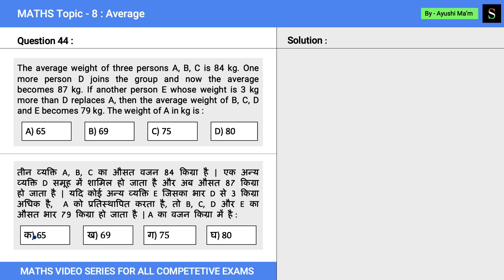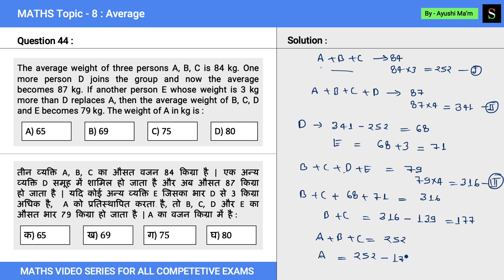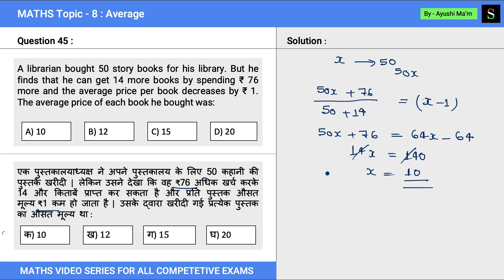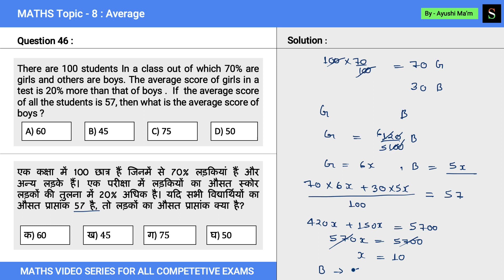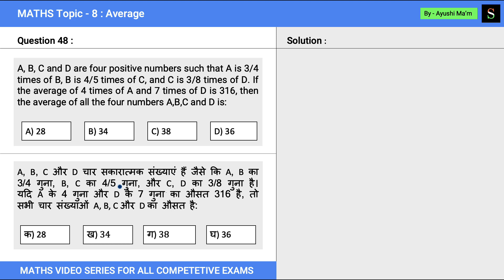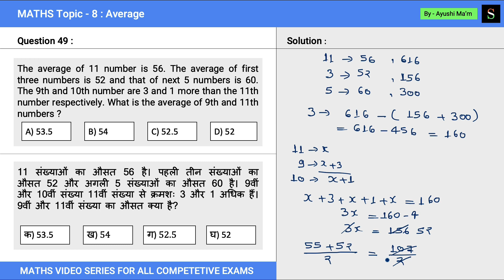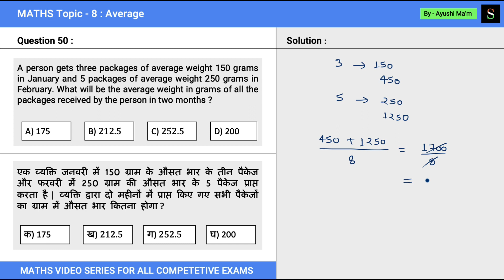Average (औसत) | Part - 5 | 10 Most Important Questions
41. एक परीक्षा में 22 छात्रों द्वारा प्राप्त अंकों का औसत 45 है | पहले 10 छात्रों द्वारा प्राप्त औसत अंक 55 है और अंतिम 11 छात्रों द्वारा प्राप्त अंकों का औसत 40 है | ग्यारहवें छात्र द्वारा प्राप्त अंक हैं :
41. The average of marks obtained by 22 students in an examination is 45. The average marks obtained by the first 10 students is 55 and the average marks obtained by the last 11 students is 40. The marks obtained by the eleventh student are :
42. 12 संख्याओं का औसत 42 है | जिनमें अंतिम 5 संख्याओं का औसत 40 है और पहली 4 संख्याओं का औसत 44 है | छठी संख्या पांचवी संख्या से 6 कम है और सातवीं संख्या से 5 कम है | पांचवी और सातवीं संख्याओं का औसत क्या होगा ?
42. The average of 12 numbers is 42. In which the average of the last 5 numbers is 40 and the average of the first 4 numbers is 44. The sixth number is 6 less than the fifth number and 5 less than the seventh number. What will be the average of the fifth and seventh numbers?
43. P और उसके तीन दोस्तों का औसत भार 55 kg है | यदि P  अपने तीन दोस्तों के औसत भार से 4 kg   अधिक है, तो P का भार क्या है ?
43. The average weight of P and his three friends is 55 kg. If P is 4 kg more than the average weight of his three friends, then what is the weight of P ?
44. तीन व्यक्ति A, B, C का औसत वजन 84 किग्रा है | एक अन्य व्यक्ति D समूह में शामिल हो जाता है और अब औसत 87 किग्रा हो जाता है | यदि कोई अन्य व्यक्ति E जिसका भार D से 3 किग्रा अधिक है,  A को प्रतिस्थापित करता है, तो B, C, D और E का औसत भार 79 किग्रा हो जाता है | A का वजन किग्रा में है :
44. The average weight of three persons A, B, C is 84 kg. One more person D joins the group and now the average becomes 87 kg. If another person E whose weight is 3 kg more than D replaces A, then the average weight of B, C, D and E becomes 79 kg. The weight of A in kg is :
45. एक पुस्तकालयाध्यक्ष ने अपने पुस्तकालय के लिए 50 कहानी की पुस्तकें खरीदी | लेकिन उसने देखा कि वह ₹76 अधिक खर्च करके 14 और किताबें प्राप्त कर सकता है और प्रति पुस्तक औसत मूल्य ₹1 कम हो जाता है | उसके द्वारा खरीदी गई प्रत्येक पुस्तक का औसत मूल्य था :
45. A librarian bought 50 story books for his library. But he finds that he can get 14 more books by spending ₹ 76 more and the average price per book decreases by ₹ 1. The average price of each book he bought was:
46. एक कक्षा में 100 छात्र हैं जिनमें से 70% लड़कियां हैं और अन्य लड़के हैं। एक परीक्षा में लड़कियों का औसत स्कोर लड़कों की तुलना में 20% अधिक है। यदि सभी विद्यार्थियों का औसत प्राप्तांक 57 है, तो लड़कों का औसत प्राप्तांक क्या है?
46.There are 100 students In a class out of which 70% are girls and others are boys. The average score of girls in a test is 20% more than that of boys .  If  the average score of all the students is 57, then what is the average score of boys ?
47. एक परिवार का औसत मासिक खर्च पहले तीन महीनों के दौरान 10,000, अगले चार महीनों के दौरान 12500 और एक वर्ष के अंतिम पांच महीनों के दौरान 13500 था। यदि वर्ष के दौरान कुल बचत 32500 थी, तो परिवार की औसत मासिक आय थी:
47. The average monthly expenditure of a family was 10,000 during the first three months, 12500 during the next four months, and 13500 during the last five months of a year. If the total savings during the year were 32500 then the average monthly income of the family was :
48. A, B, C और D चार सकारात्मक संख्याएं हैं जैसे कि A, B का 3/4 गुना, B, C का 4/5 गुना, और C, D का 3/8 गुना है। यदि A के 4 गुना और D के 7 गुना का औसत 316 है, तो सभी चार संख्याओं A, B, C और D का औसत है:
48. A, B, C and D are four positive numbers such that A is 3/4 times of B, B is 4/5 times of C, and C is 3/8 times of D. If the average of 4 times of A and 7 times of D is 316, then the average of all the four numbers A,B,C and D is:
49.11 संख्याओं का औसत 56 है। पहली तीन संख्याओं का औसत 52 और अगली 5 संख्याओं का औसत 60 है। 9वीं और 10वीं संख्या 11वीं संख्या से क्रमशः 3 और 1 अधिक हैं। 9वीं और 11वीं संख्या का औसत क्या है?
49. The average of 11 number is 56. The average of first three numbers is 52 and that of next 5 numbers is 60. The 9th and 10th number are 3 and 1 more than the 11th number respectively. What is the average of 9th and 11th numbers ?
50. एक व्यक्ति जनवरी में 150 ग्राम के औसत भार के तीन पैकेज और फरवरी में 250 ग्राम की औसत भार के 5 पैकेज प्राप्त करता है | व्यक्ति द्वारा दो महीनों में प्राप्त किए गए सभी पैकेजों  का ग्राम में औसत भार कितना होगा ?